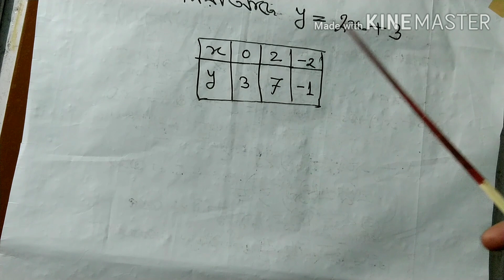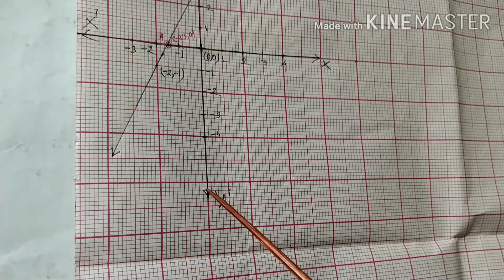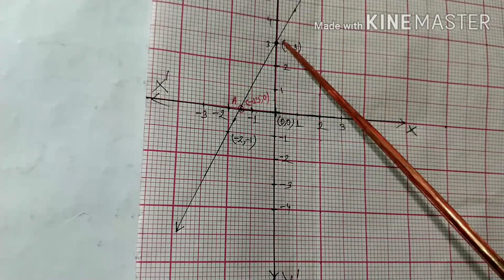খণ্ড০৬ class x.(selected questions ans)